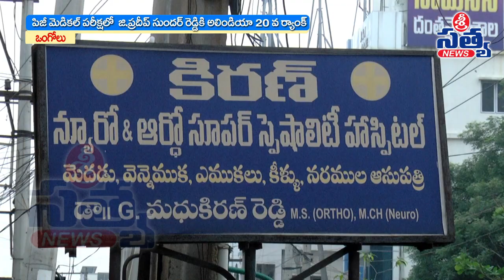PG మెడికల్ పరీక్షల్లో జి.ప్రదీప్ సుందర్ రెడ్డికి ALL INDIA 20th RANK